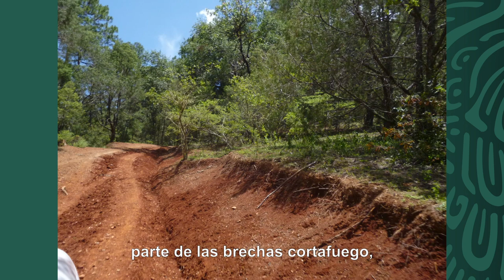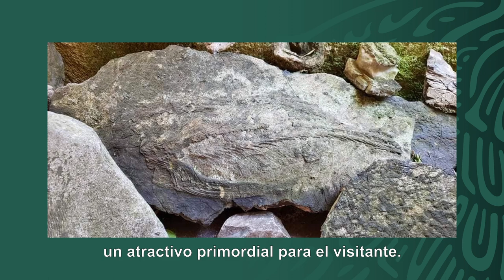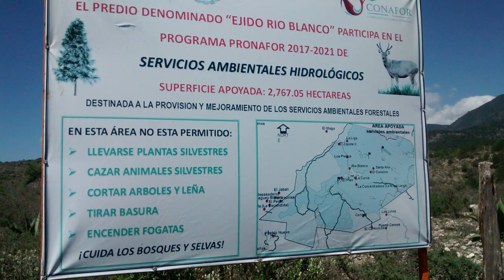PSA - Río Blanco - Querétaro